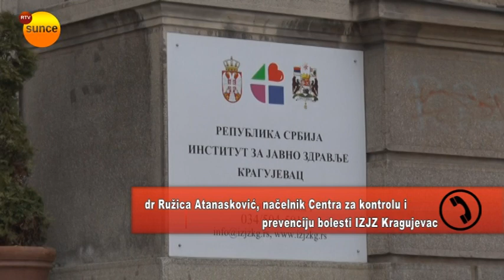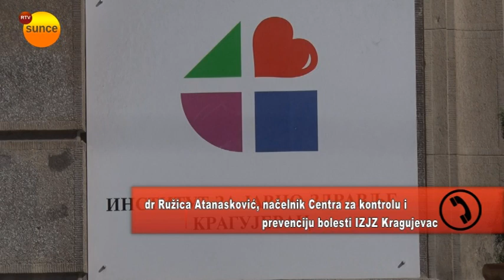RTV Sunce - Šumadijski okrug - nema korona virusa